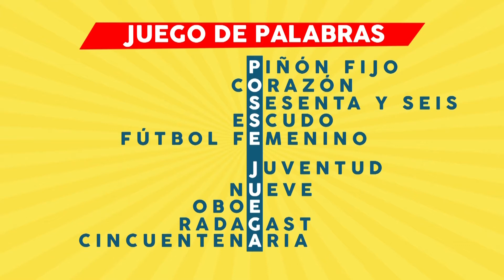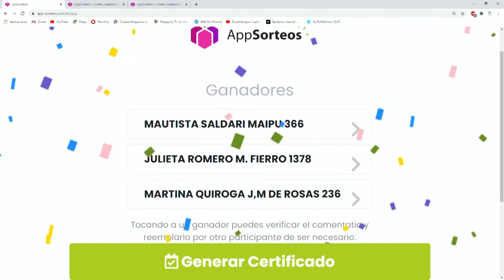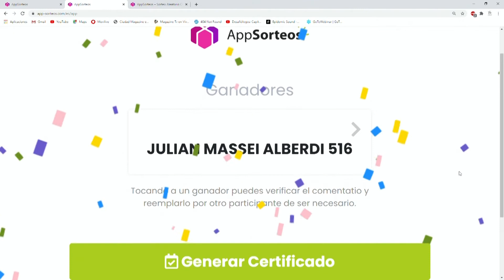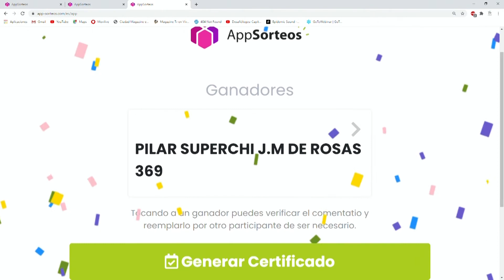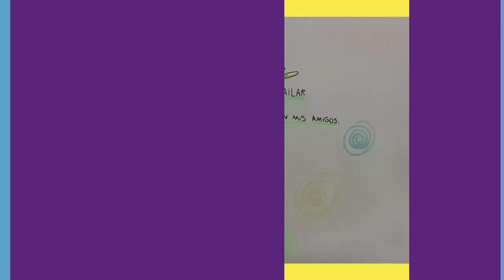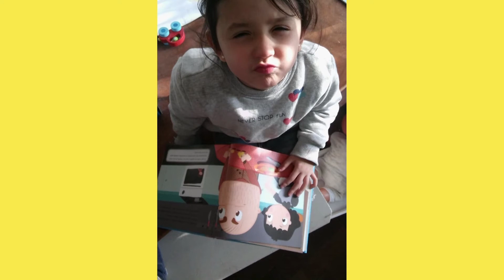Posse Juega - Quinto Bloque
La Municipalidad de Justiniano Posse y TV Coop trabajaron en equipo para regalar sonrisas y emociones en una histórica transmisión de seis horas en vivo.